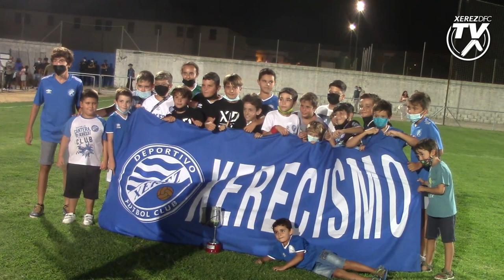Resumen: Jerez Industrial 0-2 Xerez Deportivo FC (XIX Trofeo de la Copa y la Venencia)